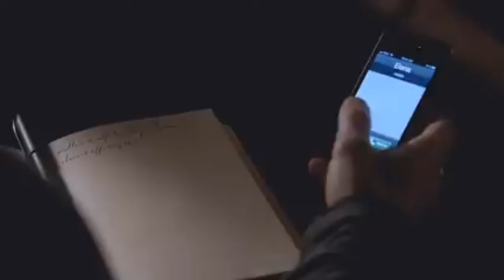Saudade idiota ___ Lucas lucco (João cds oficial)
Seja bem-vindo no canal 🤝!
Muito obrigado pelo seu carinho ❤️
Muito obrigado pelo seu carinho❤️ tamos juntos🤝